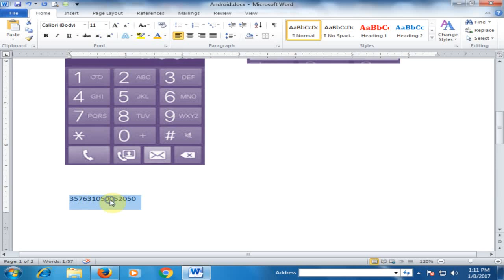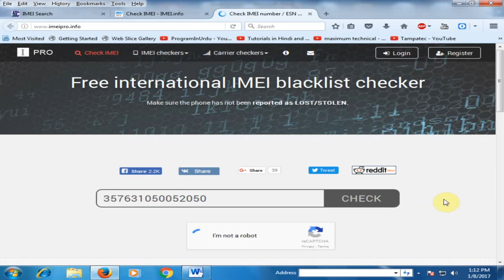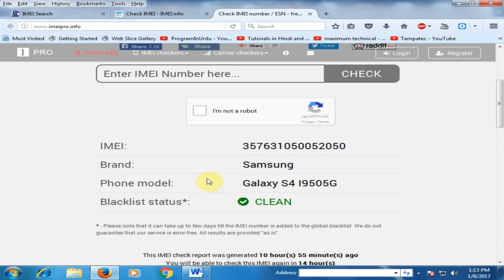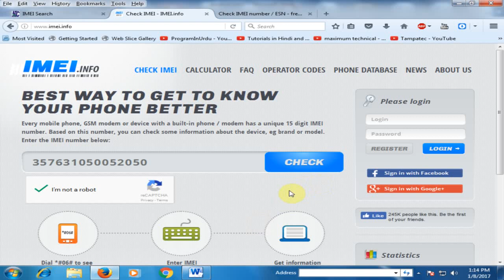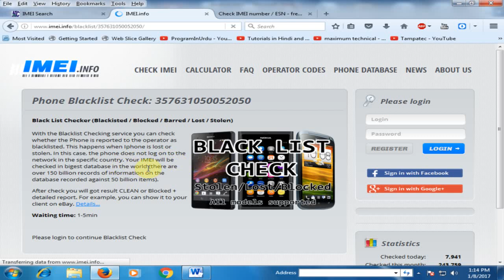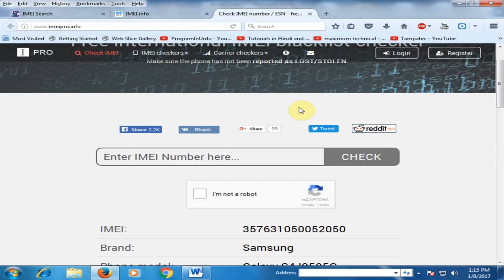Check IMEI Number and Find Stolen Mobile : Android Amazing Tips and Tricks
Virtual Office Training